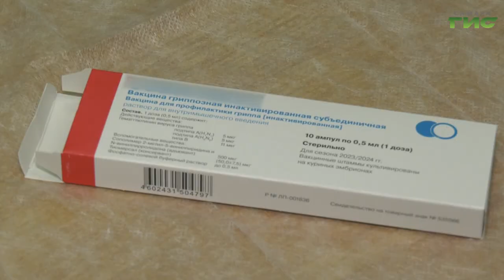В самарском ТТУ провели вакцинацию без отрыва от производства